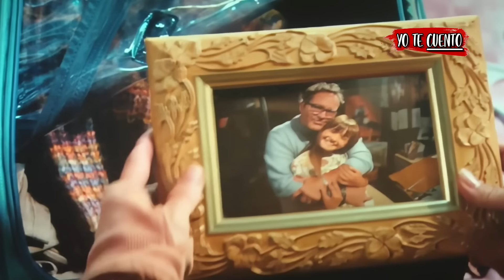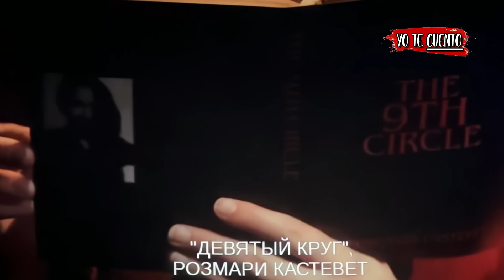TERRIFIER 3 (ART EL PAYASO, HISTORIA COMPLETA) Resumen en 10 minutos | Yo te Cuento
Terrifier 3 resumen en 10 minutos.

Resumen de Terrifier 3 (película completa) en 10 Minutos (más o menos). Por si no la viste o la dejaste a la mitad, Yo te Cuento Terrifier 3 película de terror de la escena inicial a la escena final en minutos. Terrifier 3 en español latino (película en español). Película de terror, Terrifier 3 te la resumo así nomás.